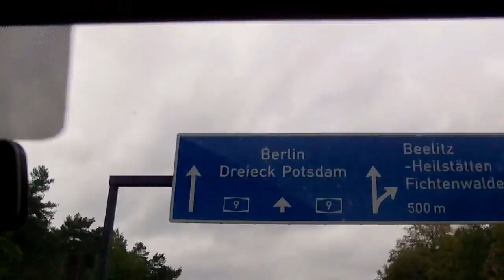MMC 2017 Con Vlog / Hot2touch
War wie immer ein sehr schöner Tag auf der MMC (MangaComicCon) in Berlin^^ Tragen dort Shinya und Guren von Seraph of the end.